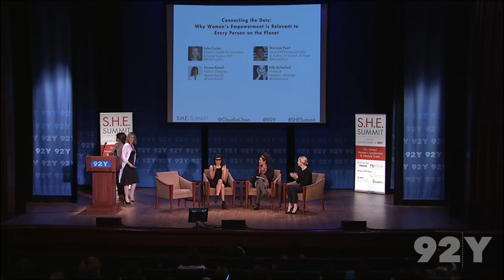Why Women’s Empowerment is Relevant to Every Person on the Planet | S.H.E. Summit 2014, Day 1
Claudia Chan and 92nd Street Y are thrilled to present the 3rd annual S.H.E. Summit. Convening 60+ remarkable thought leaders, partners igniting change and thousands of influential women (YOU)—S.H.E. Summit is a global conversation and celebration of female potential and possibility that is accessible and relevant to women everywhere. With Asha Curran, Norma Kamali, Mariane Pearl and Kelly Rutherford.